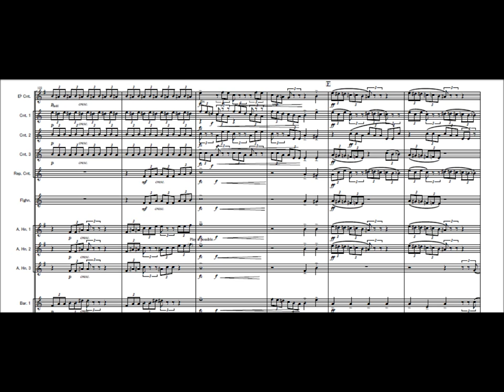木枯らしのエチュード金管バンド